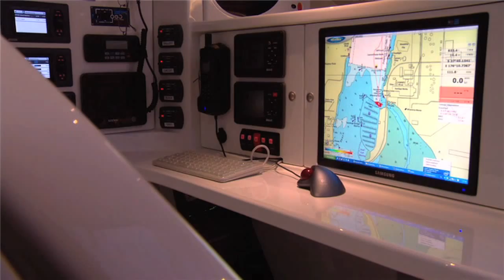JP54 - the sailing boat of the third millenium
JP54 - the sailing boat of the third millenium designed by Guillaume Verdier, Stephanie Marin for interior design on a concept from jean Pierre Dick